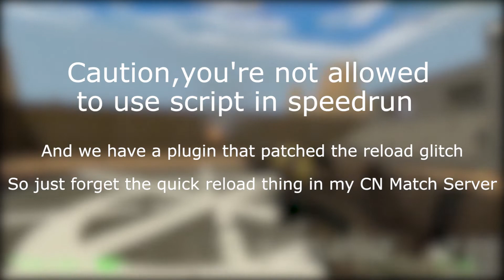[Black Mesa] RPG Tutorial --- From Noob to Pro